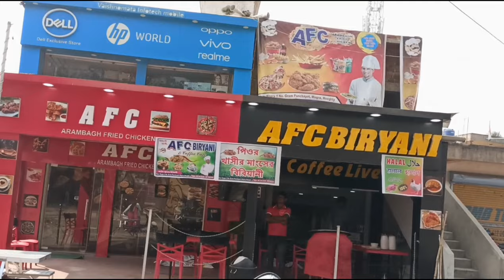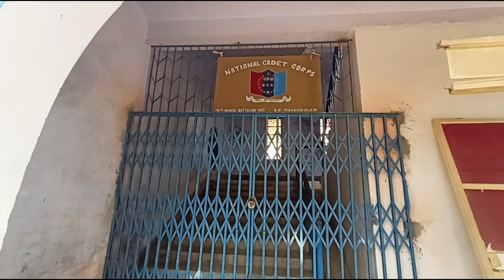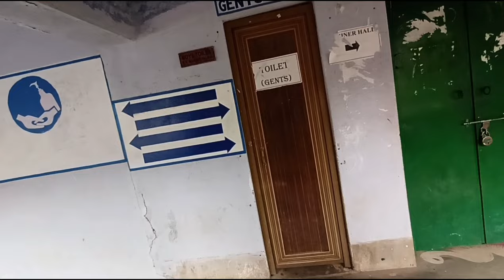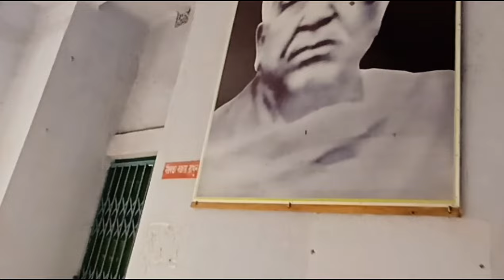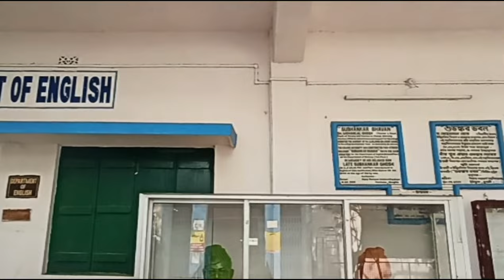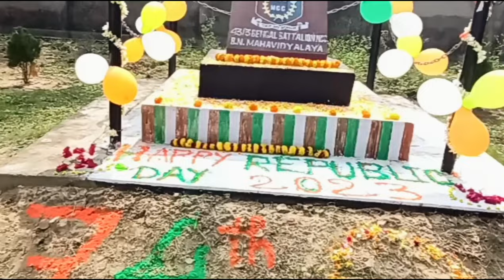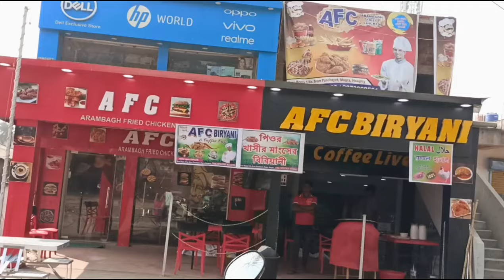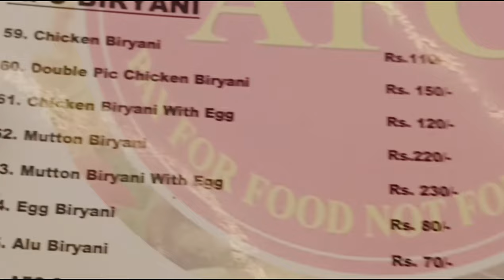"বর্ধমান বিশ্ববিদ্যালয়ের". এক সময়কার প্রেসিডেন্সির সরস্বতী পূজা ।।❤️# BIJOY NARAYAN MAHAVIDYALAYA.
সপ্তাহ শেষে।।❤️
Bijoy Narayan Mahavidyalaya er review 😍
Bn college saraswati puja
Bijoy narayan college
Bn college Ncc
Bijoy Narayan Mahavidyalaya